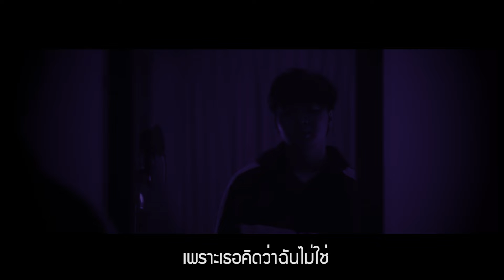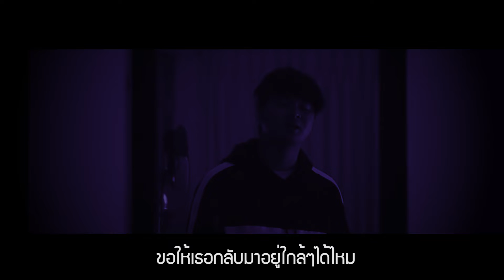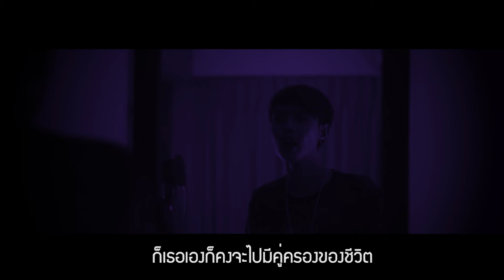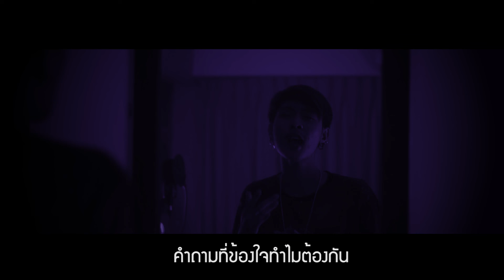PARKOH X DUBDOME มันถึงเวลา (Original Beat) [ Unofficial MV ]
Artist by PARKOH,DUBDOME
Produced by DUBDOME
Original Beat by PARKOH
Composed by PARKOH
Lyrics by PARKOH,DUBDOME
Mixed & Mastering by DUBDOME